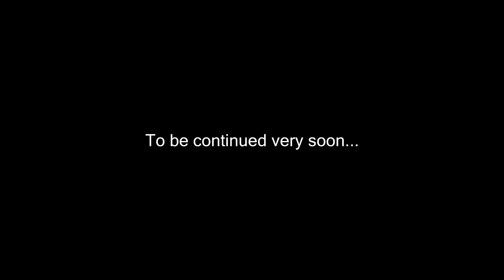Ziggy and MoJo's Christmas Holiday Special Part 1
Ziggy and MoJo are 2 alien refugees who find themselves stranded on a strangely deserted, gigantic spaceship of human origin. Now lost somewhere in deep space, the ship's A.I., Charon attempts to educate the 2 boys about humans and planet earth, typically through the use of movies, pop culture, video games and virtual reality simulations. It's Christmas and Ziggy and Mojo are curious to learn more about the Holidays and hoping for their very own visit from Jolly Ol' St. Nick!

I was really hoping to finish this project before Christmas, but time is my worst enemy. Hoping to have the rest posted by New Year. I hope everyone enjoys this, as I had an incredibly fun time making it. 😁